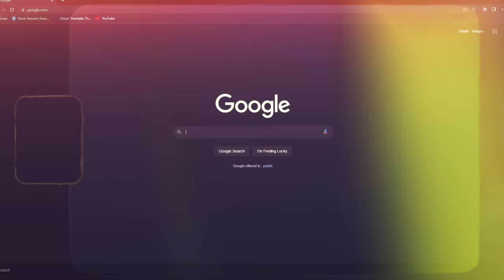NAGRAŁEM NOWĄ PIOSENKĘ ♪ PALION - ZIELONE 2 ♪